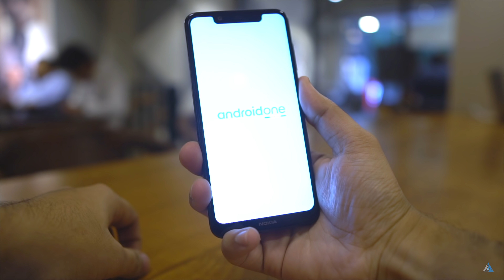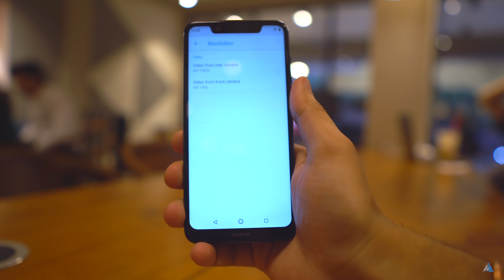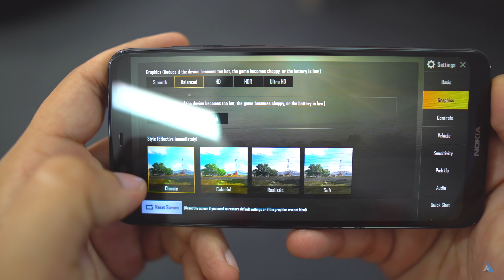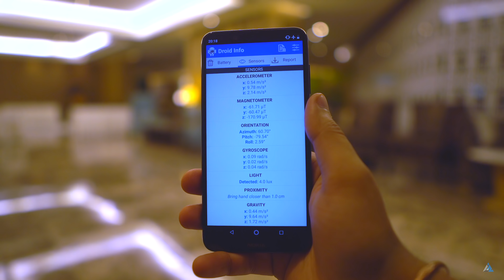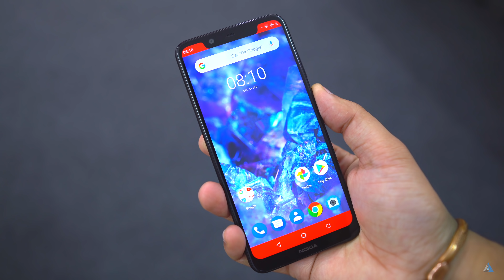[HINDI] Nokia 5.1 Plus REVIEW and UNBOXING [CAMERA, GAMING, BENCHMARKS]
[HINDI] Nokia 5.1 Plus REVIEW and UNBOXING [CAMERA, GAMING, BENCHMARKS] Doston aaj hum Nokia 5.1 plus ko unbox karne waale hain aur uske baare mein aapko sab kuch batayenge!
Nokia 5.1 plus INR 11k ke paas Bharat mein uplabdh hai aur ek kaafi behtareen product hai!

Gear list:
50 MM Nikkor Prime lens

Aap dekh rahe the [HINDI] Nokia 5.1 Plus UNBOXING and REVIEW in Hindi [CAMERA, GAMING, BENCHMARKS] Inspire2Hindi par!